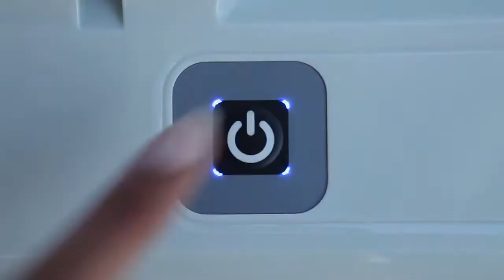Dolphin Wave 100 - επαγγελματική σκούπα για μικρές δημόσιες πισίνες και πισίνες ξενοδοχείων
Η Dolphin Wave 100, αποτελεί μια επαγγελματική, ασυναγώνιστη λύση που ικανοποιεί τις απαιτήσεις καθαρισμού της επαγγελματικής πισίνας. Οι διπλοί κινητήρες της και η τεχνολογία διαχωριζόμενης βούρτσας παρέχουν απίστευτη ευελιξία και κάλυψη, ενώ το ψηφιακό ασύρματο τηλεχειριστήριο της παρέχει στο χρήστη σημειακή ανίχνευση και έλεγχο. Επιλέξτε μια από τις πολλαπλές επιλογές κύκλου λειτουργίας και τη χρονοκαθυστέρηση η οποία επιτρέπει την εναπόθεση των ρύπων πριν από την έναρξη του χρόνου κύκλου λειτουργίας.

Η Wave 100 , διαθέτει ένδειξη πλήρωσης σάκου και καρότσι μεταφοράς για επιπλέον άνεση.

Προτείνεται για πισίνες έως 25m.
Καθαρίζει πυθμένα, γωνίες , τοιχώματα και ίσαλο γραμμή.